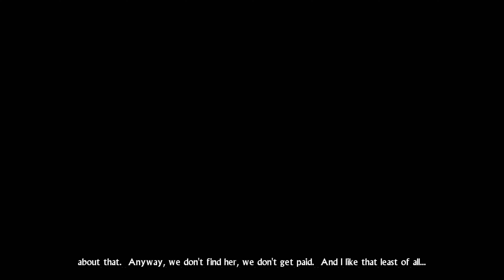Hunted: The Demon's Forge Walkthrough Hardcore Difficulty - Part 4 - 4K - PC